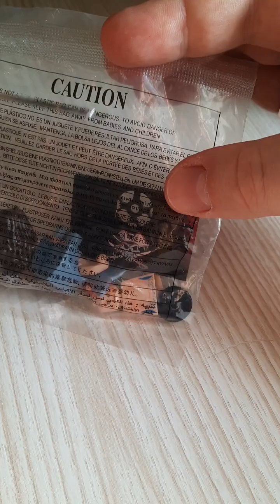русалка из пиратов карибского моря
Shorts mermaid from pirates of the caribbean